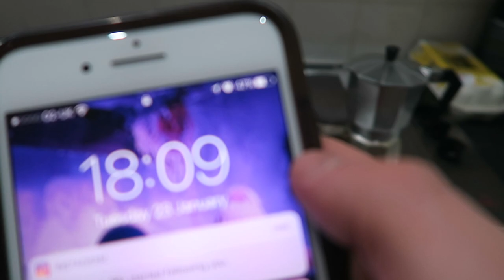SOCIAL MEDIA IS A WEIRD AND WONDERFUL PLACE!!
Today's video contains a few things, the most interesting being something REALLY WEIRD happening on my Insta! Take a look and let me know what you think! Enjoy!